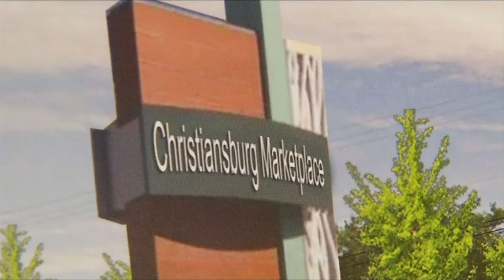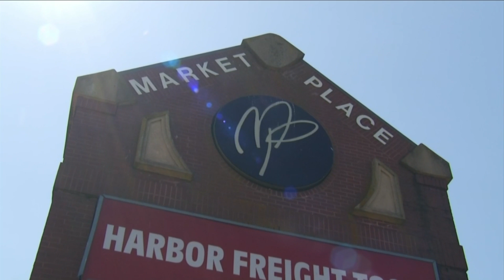Progress comes to nearly-empty Christiansburg shopping center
The Marketplace Shopping Center is getting a long overdue facelift